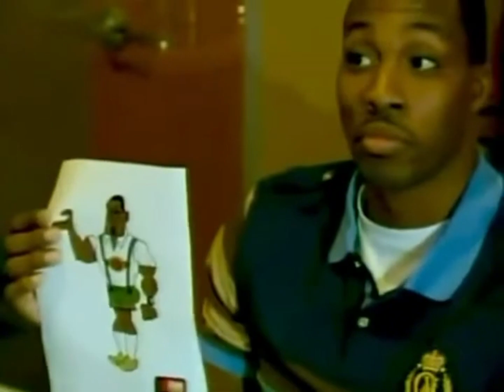Disney XD PROMO Compilation | 2009-2015 - PART 3